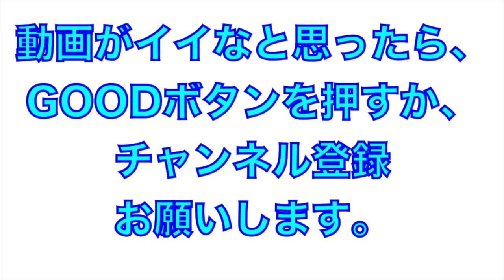習志野高校応援団がスゴイ！新曲東京スカパラも披露！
2018.７.15
VS佐倉高校
ブラスバンドがスゴイ
新曲も披露！